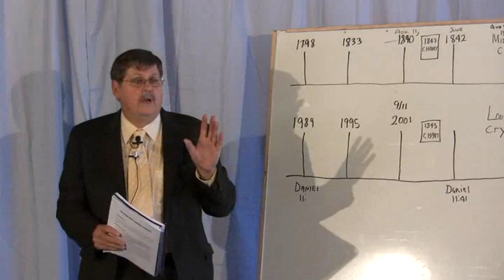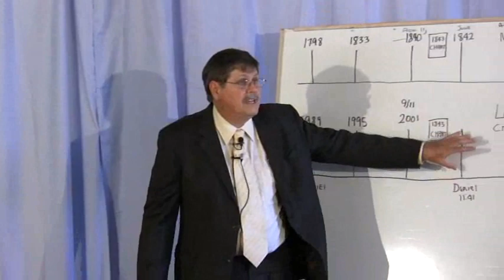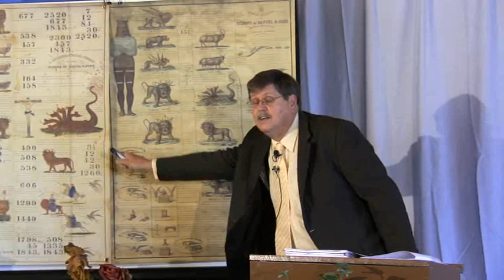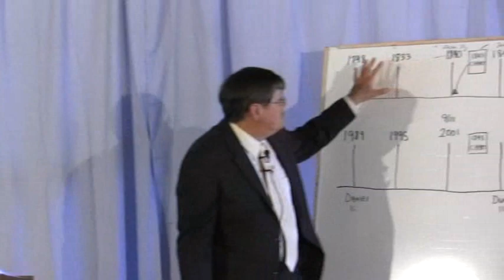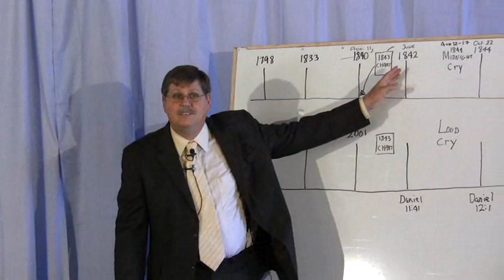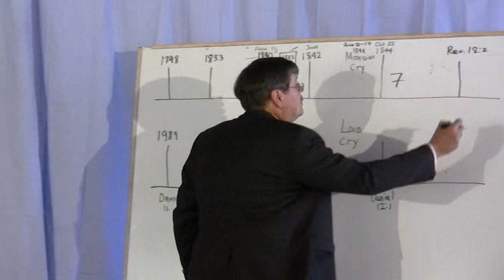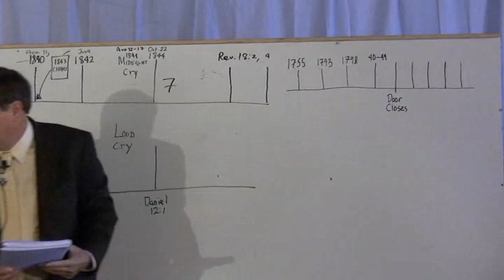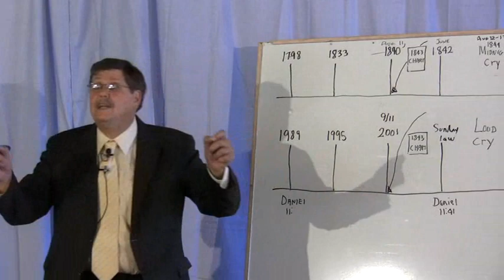2009 07 Camp La Sherpa 19 - Millerite History Repeated - Jeff Pippenger